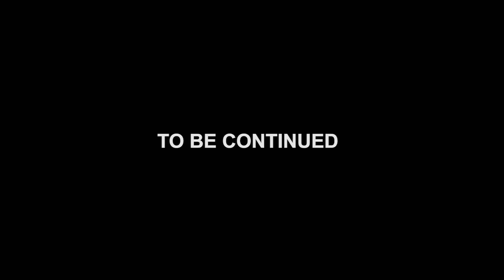Minecraft Life [Alex & Steve] (Minecraft Animation)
An epic retelling of the Animation Life story in the Mojang visual style! Join Steve as he plays through a survival world, but things quickly fall into chaos when the villagers he meets are learned to be in possession of a powerful weapon belonging to Herobrine...

Directed by Skyfall!